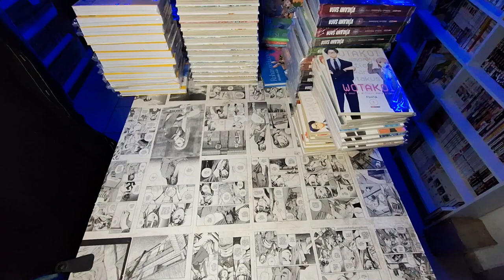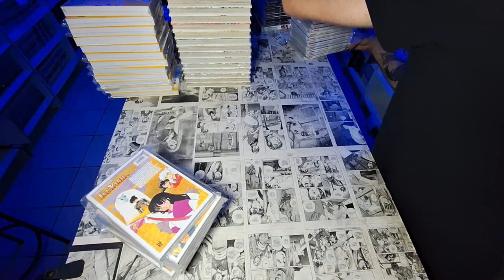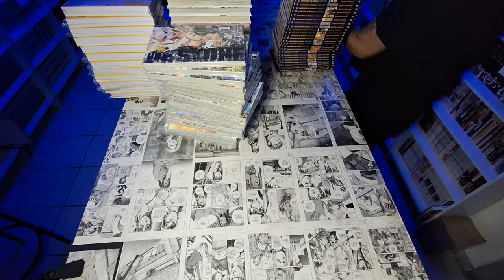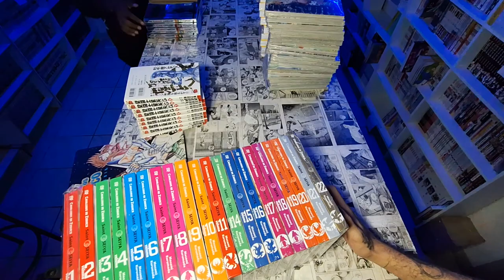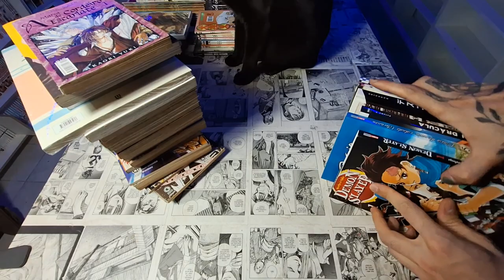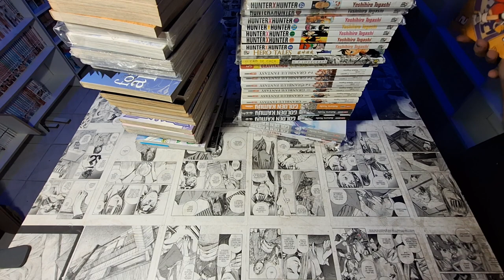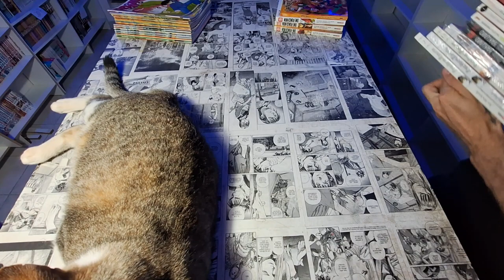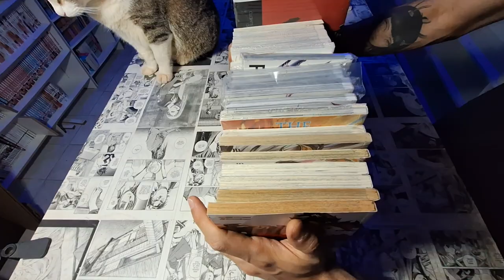LOTE #210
📧📫Faça parte do nosso grupo no Telegram pra receber comunicados de novos lotes e cupons (o grupo é mutado pra não virar bagunça)